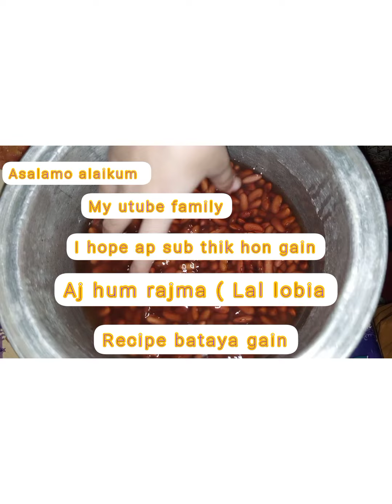rajma Lal lobia recipe street food factory subscribe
ingredients
4 adad baray piyaz
2 adad timater
1 chamach lahsan adrak paist
2 t spoon Lal mirch powder
hasbay zaiqa namak
thori c haldi
3 adad hari mirch